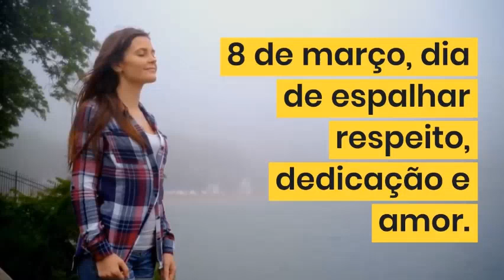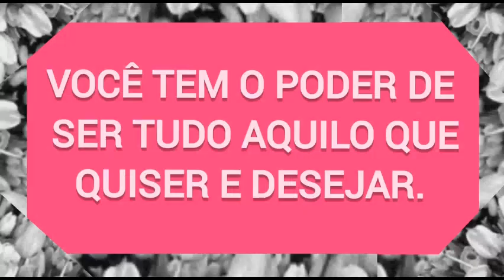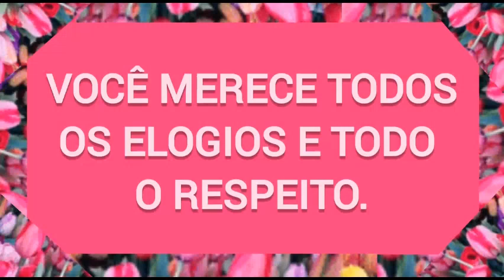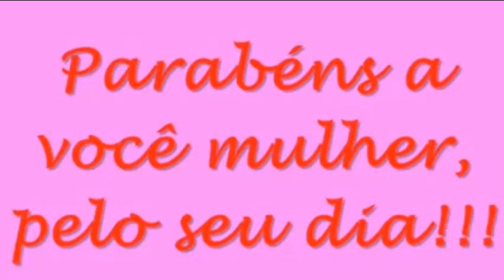Dia 8 de março não dê bombom nem florzinha. Dê respeito. E nos outros dias, também.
Ser mulher é caminhar na dúvida cheia de certezas, é correr atrás das nuvens num dia de sol e alcançar o sol num dia de chuva. Ser mulher é chorar de alegria e muitas vezes sorrir com tristeza, é cancelar sonhos em prol de terceiros, é acreditar quando ninguém mais acredita, é esperar quando ninguém mais espera.
Parabéns a todas as delicadas, fortes, guerreiras, românticas… Mulheres!
 Feliz Dia Internacional da Mulher! Parabéns por ser essa mulher determinada, guerreira, batalhadora, sonhadora, companheira, verdadeira, inteligente, parceira, dedicada, emotiva, sensível e por ser essa mulher espetacular que conquistou o meu coração. Parabéns pelo nosso dia
Você não pediu para ser mulher. Você nasceu mulher. E isso é um privilégio seu, porque você, e somente você consegue gerar vida dentro do seu ventre, concedido por Deus que dá vida. Você é especial porque quando o caminho está difícil, sua percepção vê saída para alcançar novamente os trilhos da vida. Ser mulher é isso! É ser filha, ser amiga, ser mulher e ser mãe. Parabéns pelo seu privilégio de ser Mulher.
Mulher… Aquela feita para brilhar, que chora, que sorri e conquistou o seu lugar. Aquela que cuida sem limite, que tem sempre um bom palpite e sabe como encantar. Aquela que às vezes faz drama, que grita, fala, chama e não desiste de lutar. Aquela que é sentimento, que leva alegria ao sofrimento e nunca se cansa de amar. Aquela que é mulher. Simplesmente mulher em primeiro lugar. Feliz Dia Internacional da Mulher!